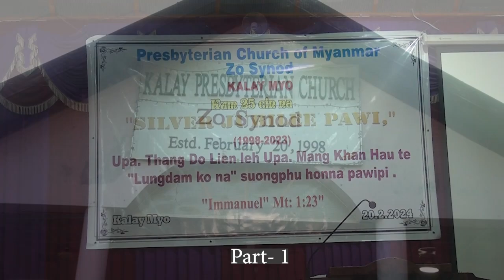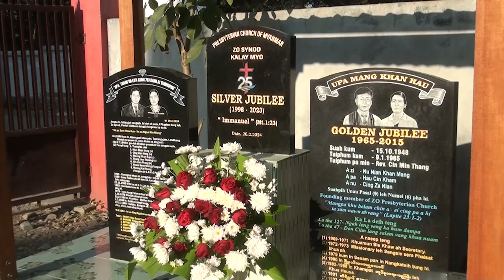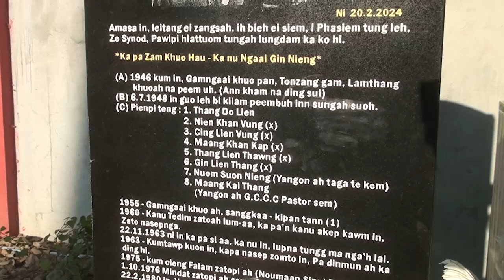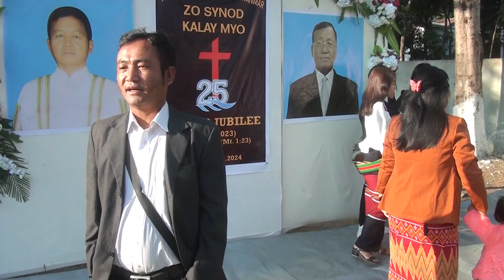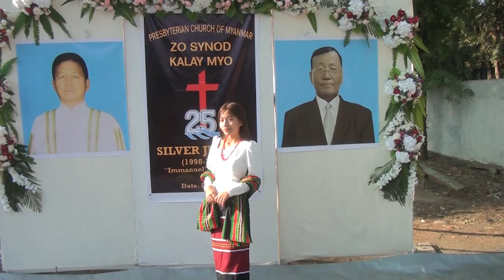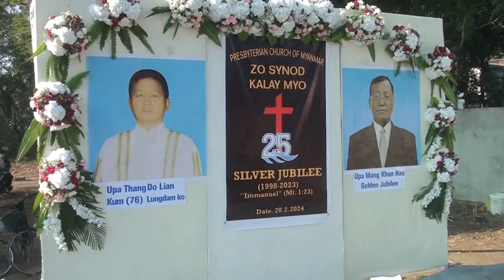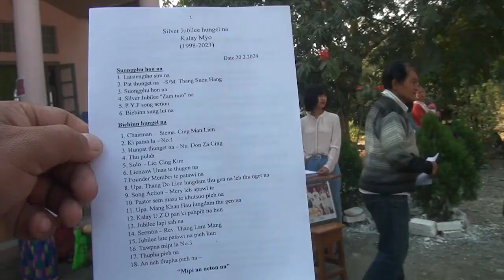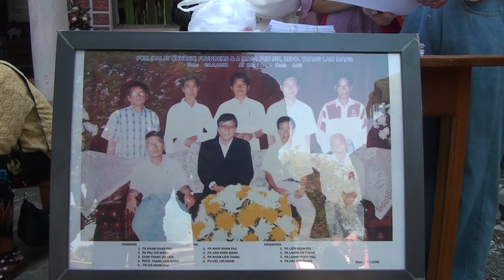Kalaymyo Zo Synod Silver Jubilee Pawipi 20 February 2024 Kalaymyo Part 1